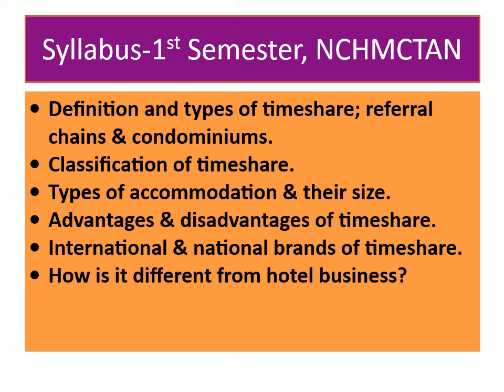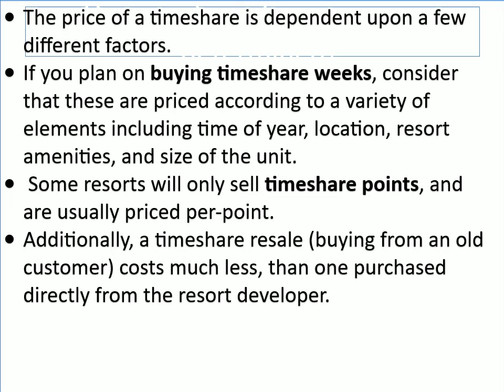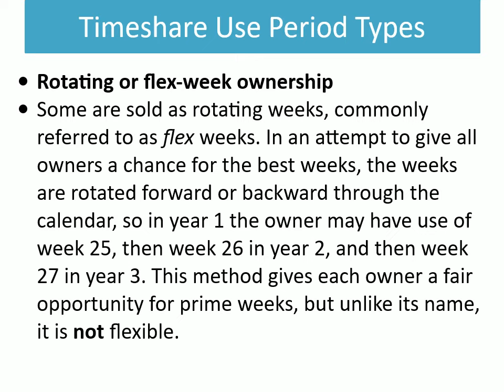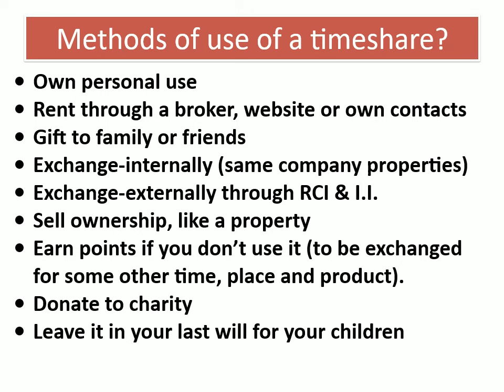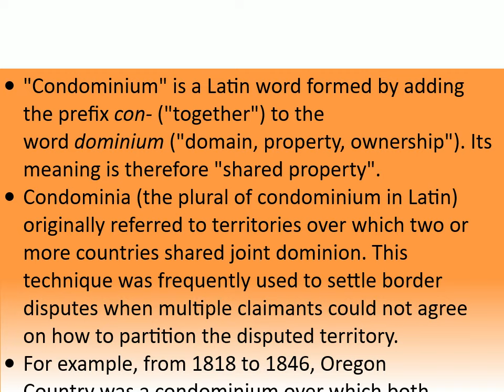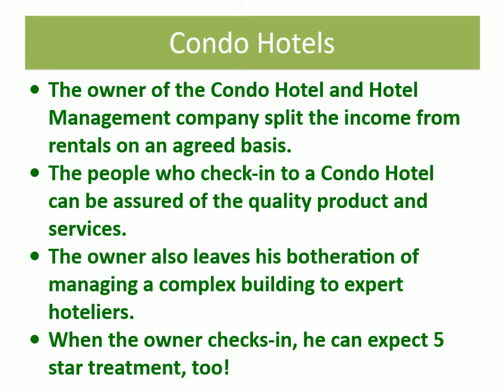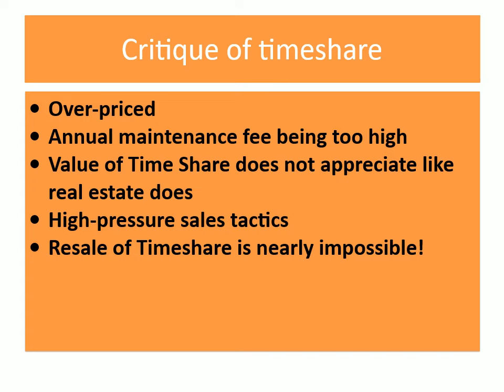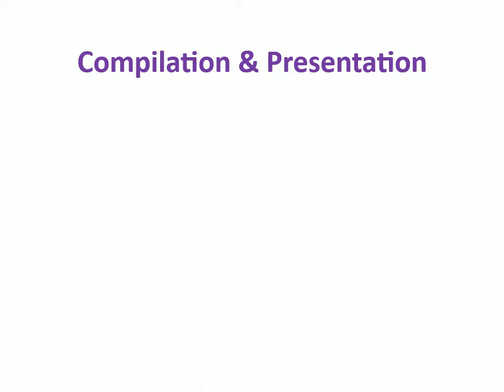Timeshare & Condominium? Legal Innovations in Hotel Industry?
A training video, covering the topics of timeshare, condominium and referral chains.